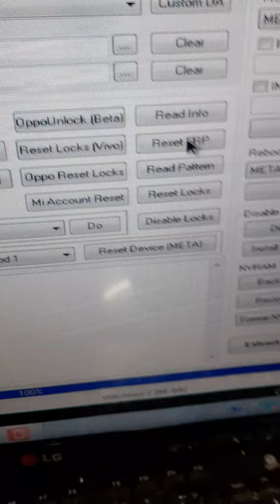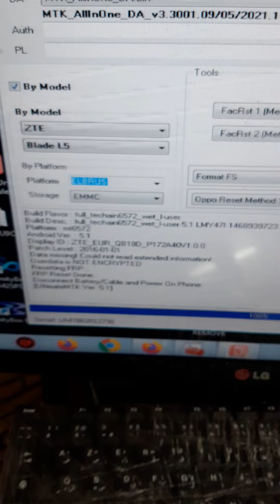zte balade L5 frp unlock with umt dongle.